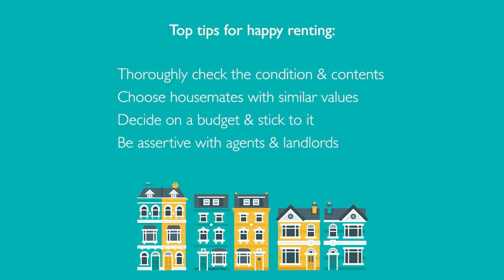Grad Bites: Tips for Happy Renting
In this video, Bronwen talks about her experience of how to be happy renting in a new city for the first time. Bronwen gives her tips on choosing who to live with, finding a new place, dealing with landlords and agents and how to try to make sure you get a good deal.

Bronwen Rees was our lovely digital designer, responsible for creating the brand identity and website for Hello Grads. You can see more of her work at bronwenrees.com.

She’s a graduate of Winchester School of Art, where she specialised in print.

Bronwen has a particular passion for ethical design.  She is also Creative Director at Soap Box Press, an independent publishing company and platform for new young creatives, giving them an opportunity to be showcased and receive publicity.

To unwind from her busy life, Bronwen enjoys sport – particularly running, cycling and netball.